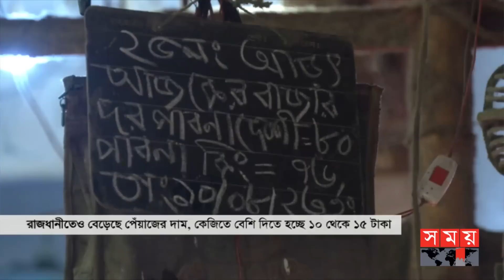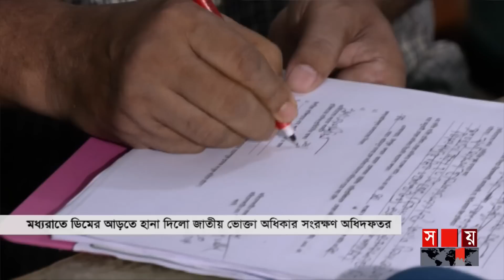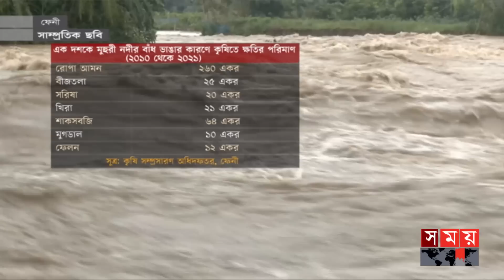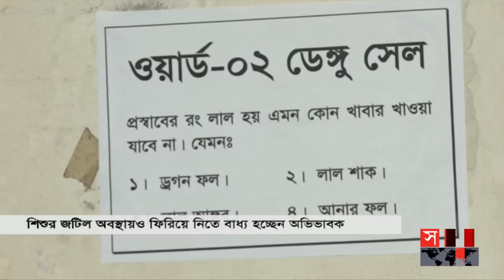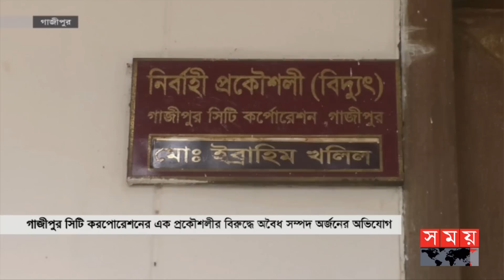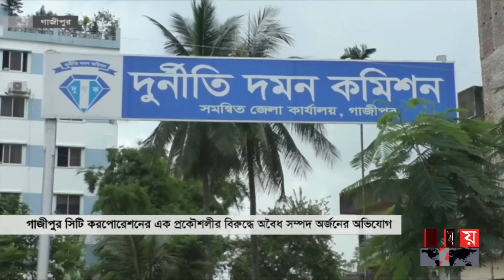ভোরের সময় | ভোর ৬টা | ১১ আগস্ট ২০২৩ | Somoy TV Bulletin 6am | Bangladeshi News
***বাংলাদেশে রাজনৈতিক স্থিতিশীলতা ও গ্রহণযোগ্য নির্বাচন চায় মোদির দল বিজেপি। ভারত সফর শেষে জানালো আওয়ামী লীগ। শুধু দেশের মানুষ নয়, উদ্বিগ্ন বিদেশিরাও/ বলছে বিএনপি।***

***সেপ্টেম্বরে রাশিয়া থেকে আসছে মহামূল্যবান ইউরেনিয়াম। স্পর্শকাতর বস্তু হওয়ায় আকাশপথে আনার পর বিশেষ যানে নেয়া হবে রুপপুর পরমাণু বিদ্যুৎ কেন্দ্রে। প্রস্তুতি সম্পন্ন।***

***করোনার পর এবার ডেঙ্গুর টিকা আবিস্কার। সিঙ্গাপুরসহ বিশ্বের কয়েকটি দেশে প্রয়োগ শুরু। কার্যকরী ফলের অপেক্ষায় বাংলাদেশ। নিয়ন্ত্রণ পদ্ধতিতে জোর দেয়ার পরামর্শ।***

***পানি নেমে ফুটে উঠছে ক্ষতচিহ্ন। বন্দর নগরী চট্টগ্রামের ৫১ কিলোমিটার রাস্তা ক্ষতিগ্রস্ত। মাতামুহুরী নদী খনন না করায় লন্ডভন্ড কক্সবাজারের চকরিয়ার ১৮টি ইউনিয়ন।***

***যুক্তরাষ্ট্রের নির্দেশে ক্ষমতাচ্যুত হন ইমরান খান। গোপন তারবার্তা ফাঁস। ডোনাল্ড লু'র সঙ্গে পাকিস্তানি দূতের বৈঠকের পরই হারান প্রধানমন্ত্রিত্ব।***

***মার্তিনেজের পর বাংলাদেশে আসছেন আর্জেন্টিনার আরেক তারকা ডি মারিয়া। বিশ্বকাপ জয়ের অন্যতম নায়কের সঙ্গে থাকবে ভক্তদের সেশন। নিশ্চিত করলেন এজেন্ট***

Somoy TV: t.ly/Se1z
Somoy TV Bulletin: t.ly/iqIq
Somoy Entertainment: t.ly/3dWC
Somoy Sports: t.ly/iASp
SOMOY TV ISLAMIC: t.ly/zU6a

Somoynews.tv: t.ly/Y7ab
খেলার সময়: t.ly/xJ5H
সময়ের গল্প: t.ly/EW3M
এ সময়ের বাণিজ্য : t.ly/m3ir

Groups:
Somoy TV (Official)✅: t.ly/ajiO
Somoy Entertainment✅: t.ly/8CLh
Somoy Business✅: t.ly/4xaJ